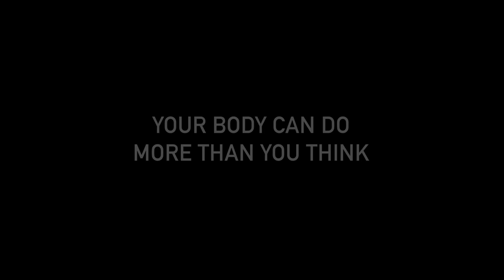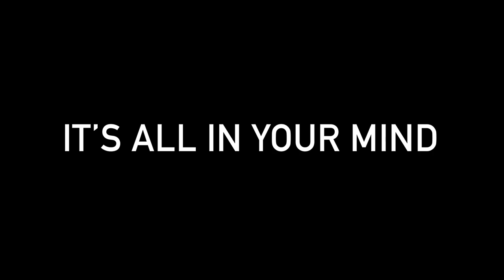Break your limits. DO. THE. IMPOSSIBLE.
Do you enjoy these videos and would like to see more? Become my patron!